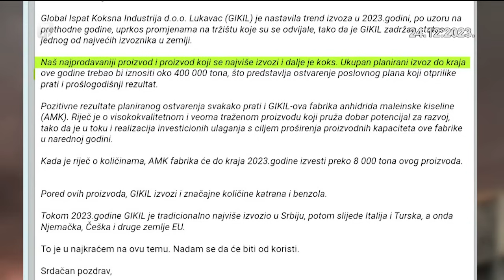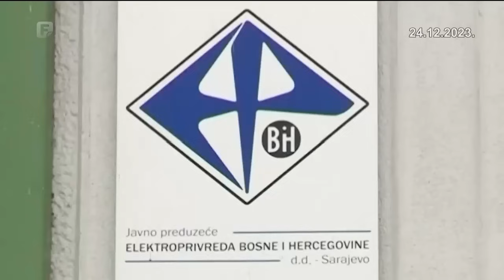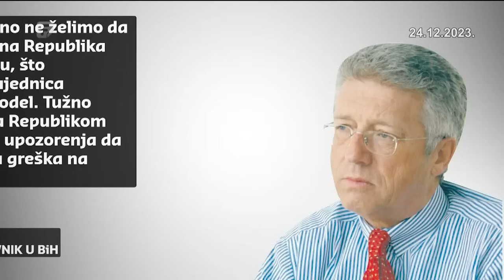Dnevnik 2 24.12.2023.